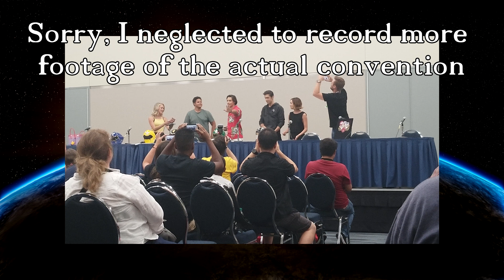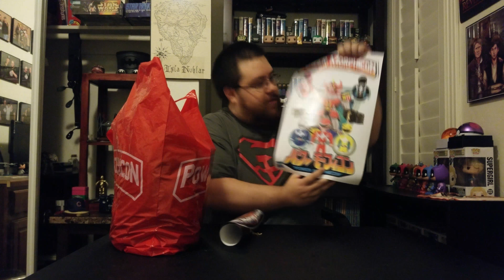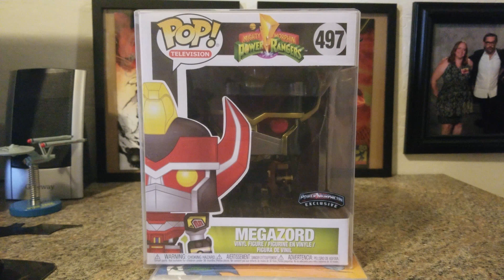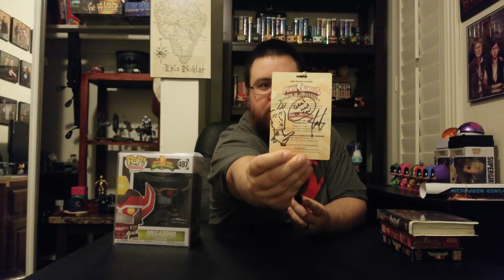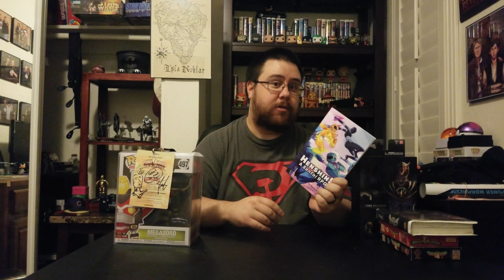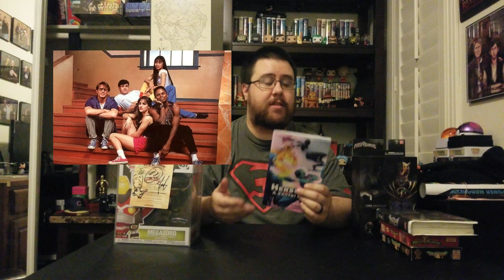Jack's Bag of Swag - Power Morphicon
All of the awesome stuff I got at Power Morphicon 2018!

Where can you look into stuff I bought?

Henshin! A Sentai RPG